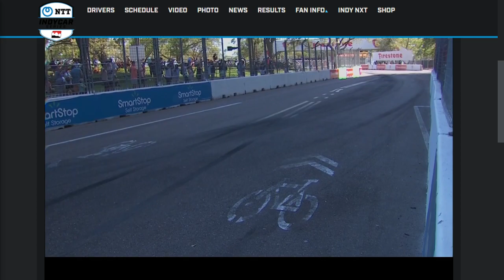Agustin Canapino first qualy in IndyCar - St. Petersburg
Canapino girando en la qualy en la primera fecha del indycar 2023 en St. Pete